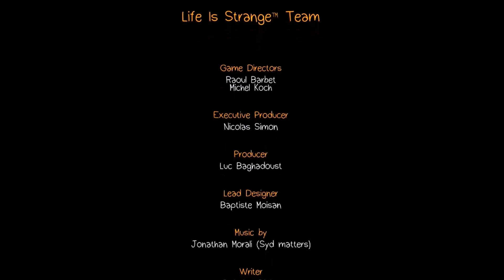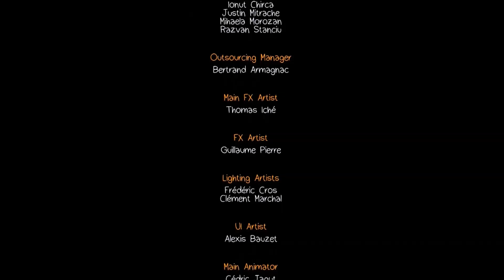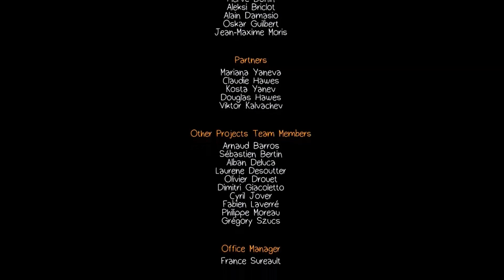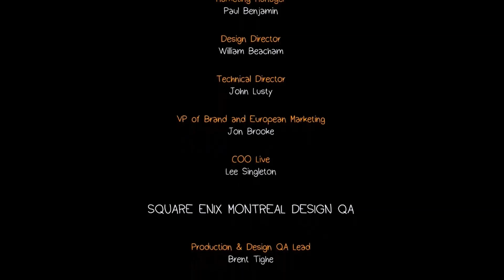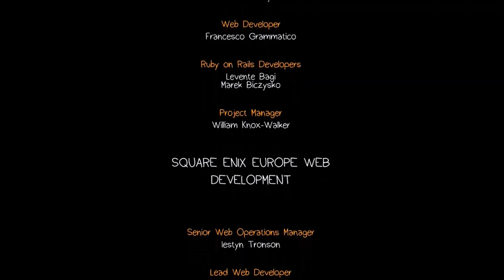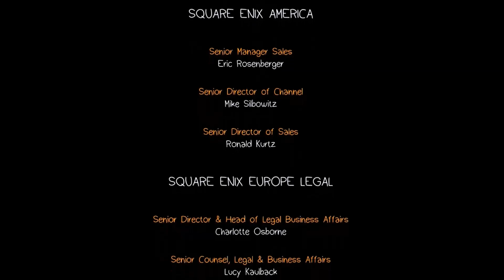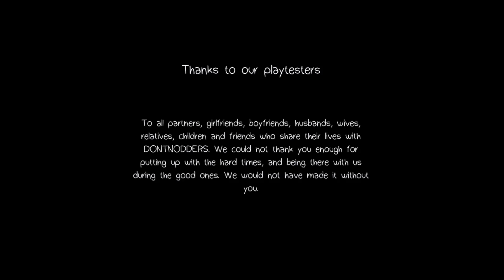Let's Play Life is Strange-S13 (E2) Kate Marsh is Dead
I don't think I've ever had such a harsh title before... and sadly, it's not a lie.

All art in the end is done by amazing artists such as Yarik and Kaura!! Other artists have blessed me with their amazing work! Thank you!